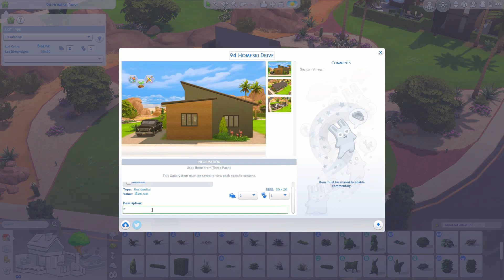94 Homeski Drive | Base Game | The Sims 4 Speed Build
value on lot: $84,041
2 bed / 1 bath